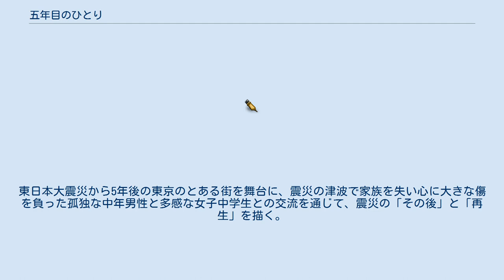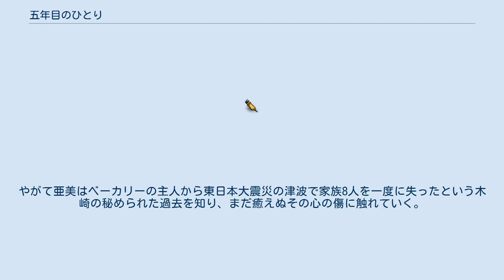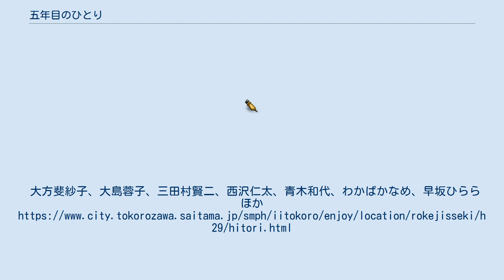五年目のひとり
『五年目のひとり』（ごねんめのひとり）は、「山田太一ドラマスペシャル」としてテレビ朝日系列で2016年11月19日の21時から23時6分に放送されたスペシャルドラマ。
山田太一作、渡辺謙主演。
東日本大震災から5年後の東京のとある街を舞台に、震災の津波で家族を失い心に大きな傷を負った孤独な中年男性と多感な女子中学生との交流を通じて、震災の「その後」と「再生」を描く。
 平成28年度（第71回）文化庁芸術祭賞テレビ・ドラマ部門優秀賞、東京ドラマアウォード2017作品賞単発ドラマ部門優秀賞受賞作。
 2015年、東京のとある町の小さなベーカリー「ここだけのパン屋」で働く中年男性・木崎秀次は、たまたま訪れた中学校の文化祭でダンスを発表していた女子生徒・松永亜美に目を奪われ、帰路の歩道橋上で亜美を呼び止めると「キレイだった」「いちばんだった」と称賛の言葉を残して立ち去る。
思わぬ褒め言葉に有頂天の亜美に対し、不審を抱いた母・晶江は警察を呼ぶ騒動となる。
 数日後偶然木崎を見かけてベーカリーで働いていることを知った亜美は、木崎が悪い人間とは思えず、木崎と会話を重ねて次第に打ち解けていく。
やがて亜美はベーカリーの主人から東日本大震災の津波で家族8人を一度に失ったという木崎の秘められた過去を知り、まだ癒えぬその心の傷に触れていく。
大方斐紗子、大島蓉子、三田村賢二、西沢仁太、青木和代、わかばかなめ、早坂ひらら ほか